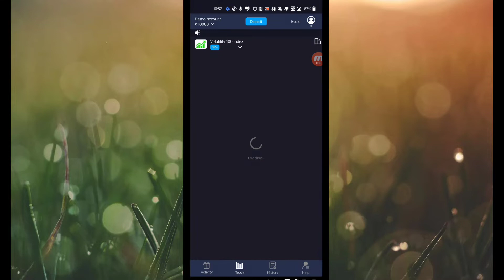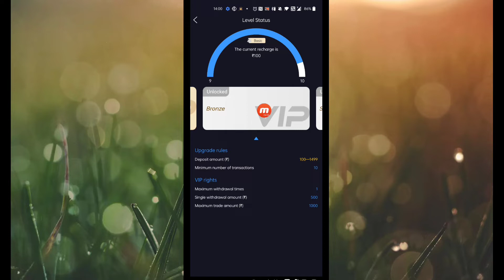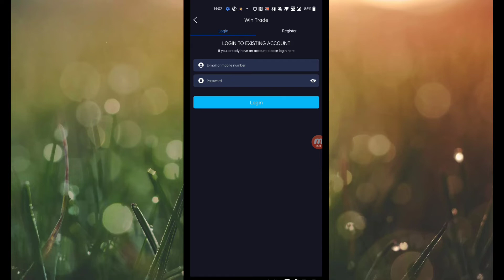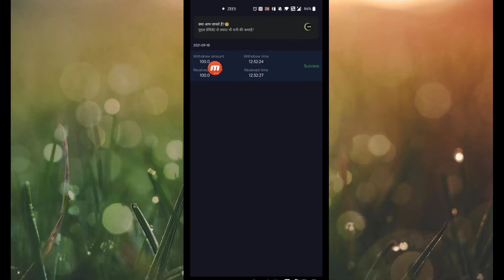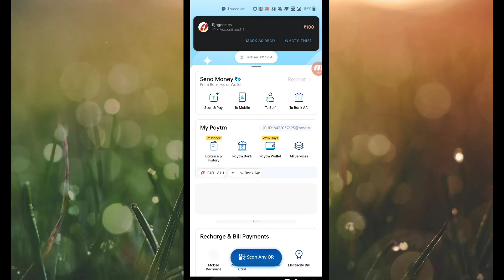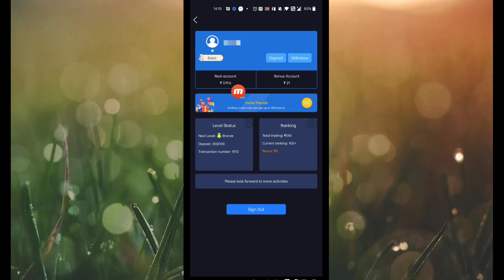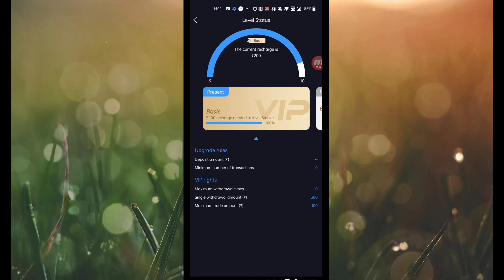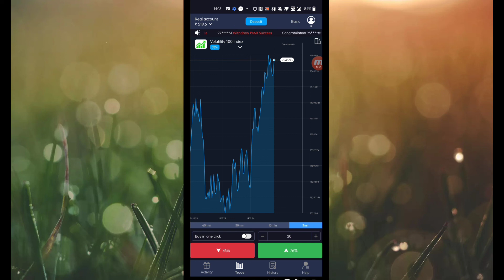win trade app se paise nikale | win trade app withdrawal proof | win trade app withdrawal problem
सबस्क्राईब करने के लिए दिल से शुक्रिया

Your queries.

Win trade app se paise bank account me transfer kaise kare
Win trade